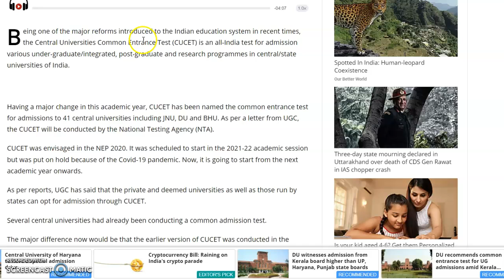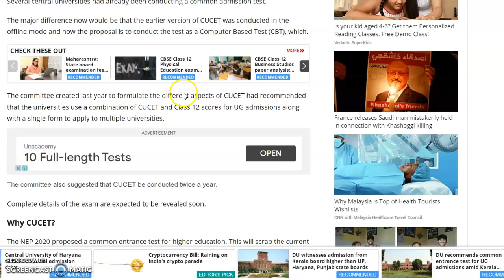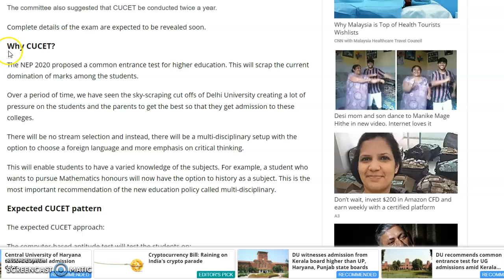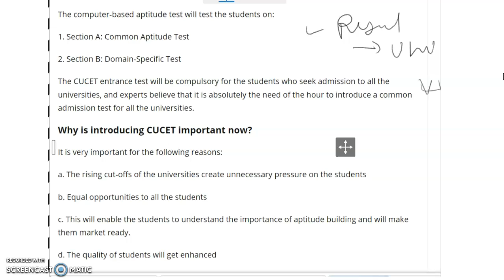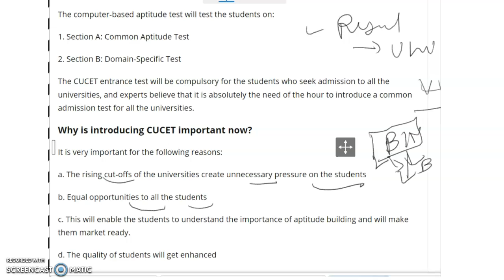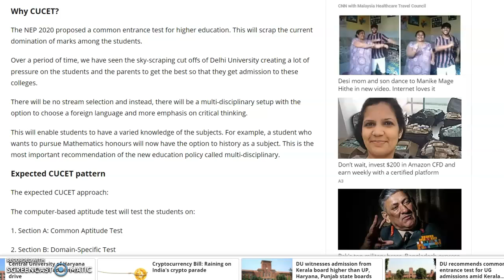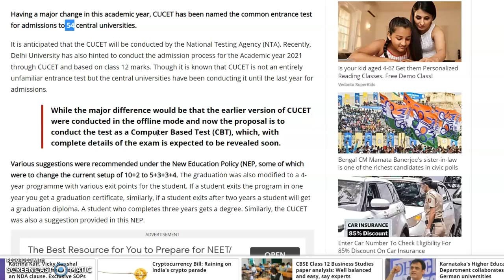cucet news jnu news bhu news cucet bhu ,CUCET_2022,bhu 2022 entrance